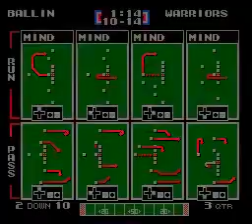BLU vs RW LB R5